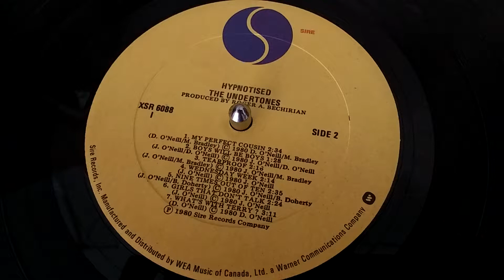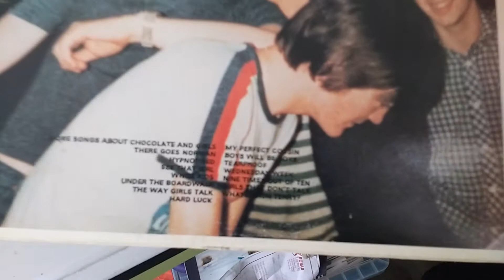Juke Box Jones - The Undertones, "My Perfect Cousin" - Sire, 1980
Irish Power-pop punk!